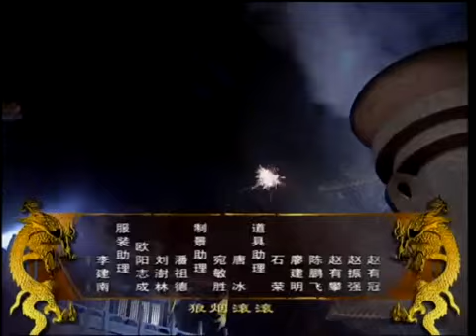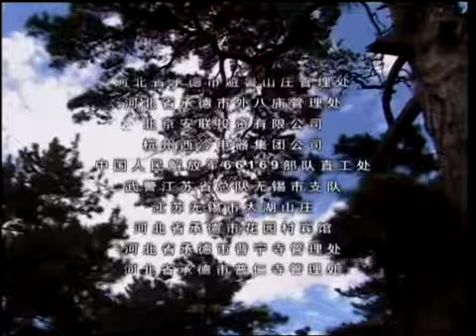《星河灿烂》EP18 | 凌不疑为少商求恩旨 | 吴磊赵露思 | 【追剧杂货铺】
【剧情简介】该剧改编自关心则乱的小说《星汉灿烂，幸甚至哉》，讲述了背负沉重身世的少年将军凌不疑，与父母长期征战在外的“留守少女”程少商在无数次考验中互相治愈、相伴成长，坚守内心的正义，并携手化解家国危机的故事。